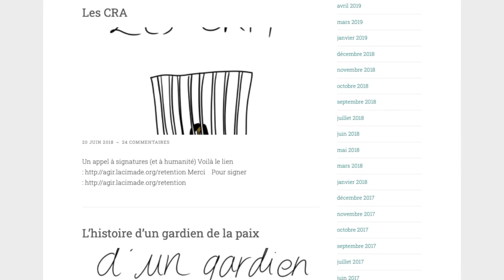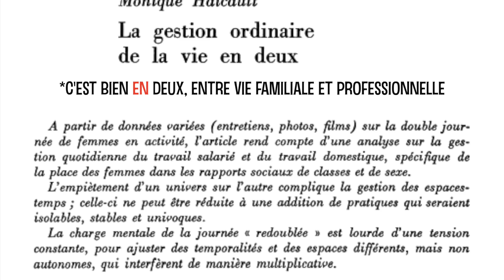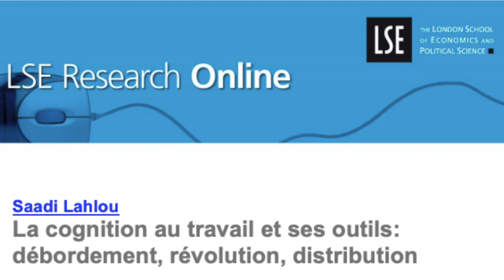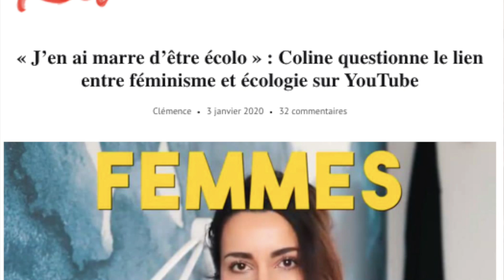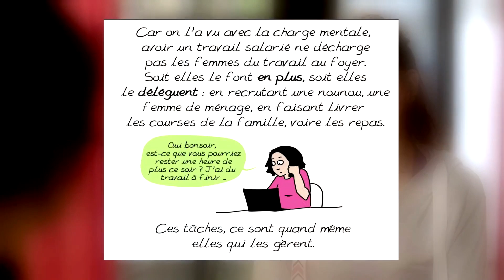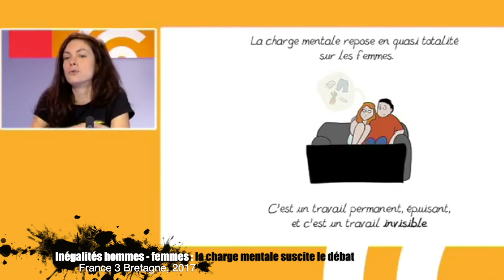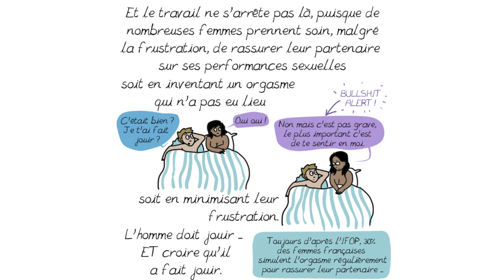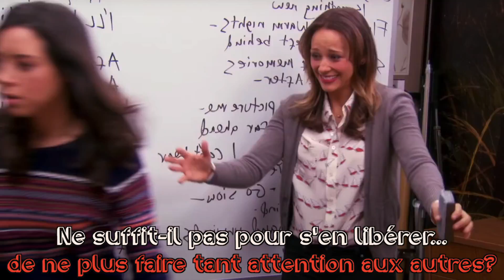CHARGE MENTALE ET CHARGE EMOTIONNELLE : LA DESSINATRICE EMMA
Quatrième épisode de notre série sur le travail domestique, vous pouvez retrouver les épisodes précédents ici :
- 1er épisode : qu'est-ce que le travail domestique ? Faut-il le valoriser ou au contraire le dévaloriser au profit du travail salarié ?
- 2e épisode : comment les femmes ont été mises au foyer puis utilisées dans le monde du travail, en fonction des besoins économiques sociaux et politiques
- 3e épisode : faut-il rémunérer les femmes au foyer pour le travail domestique qu'elles effectuent ? Débat entre Silvia Federici et Christine Delphy

Dans cet épisode on s'interroge, avec la dessinatrice Emma, sur les concepts de charge mentale et de charge émotionnelle : quelles sont les petites attentions et pensées des femmes qui organisent les foyers ? Comment les répartir pour réduire les inégalités dans les tâches domestiques ?
Et vous, que prenez-vous mentalement en charge dans votre foyer ?

SOURCES
Emma, Un autre regard
Monique Haicault, La gestion ordinaire de la vie en deux
Arlie Russell Hochschild, Le prix des sentiments
Susan Walzer, Thinking about the baby